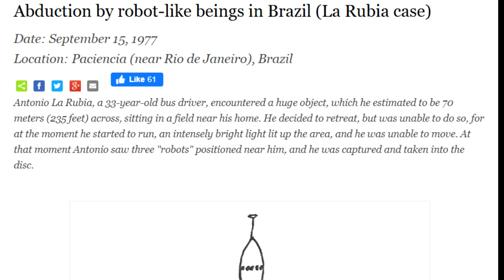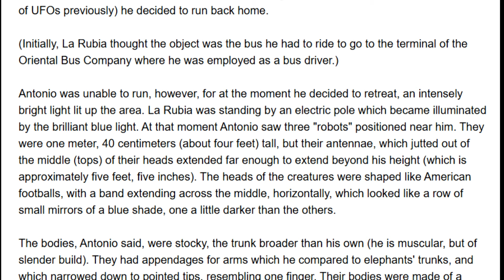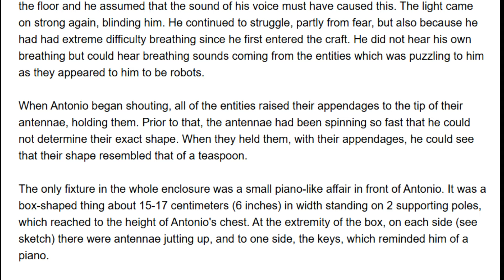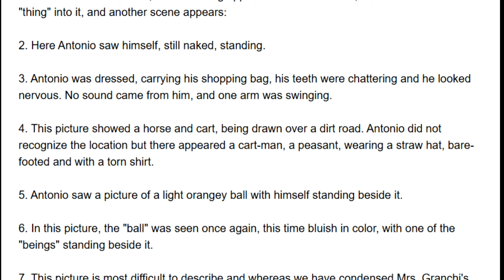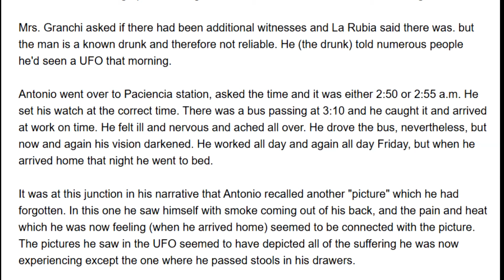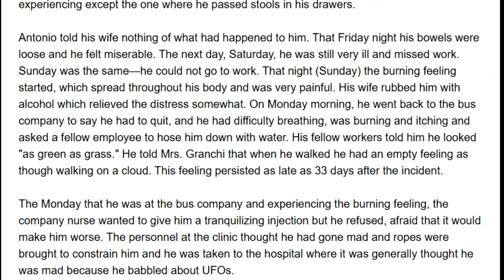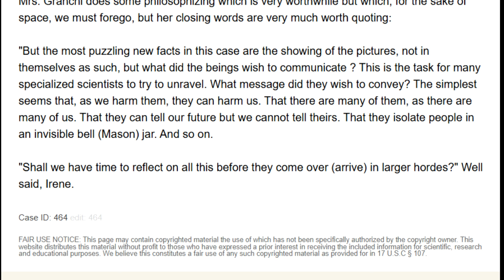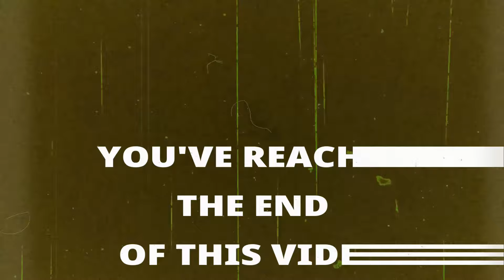Robot-Like Creatures Abduct Bus Driver and Show Him Strange Images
When Antonio La Rubia, a 33-year-old bus driver, walked out his front door after 2 a.m. on September 15, 1977, in Paciencia, Brazil, he noticed a gigantic flying saucer was on the ground in a nearby field. When he realized what he was looking at, he tried to run away, but found he couldn't move. Next thing he knew, he was surrounded by three robot-like creatures who brought him on board the craft and forced him to view strange images on a screen.

Extraterrestrial Reality book recommendations:
Link to UFO CRASH RETRIEVALS by Leonard Stringfield
FLYING SAUCERS FROM OUTER SPACE by Major Donald Keyhoe
CAPTURED: THE BETTY AND BARNEY HILL UFO EXPERIENCE by Stanton Friedman and Kathleen Marden